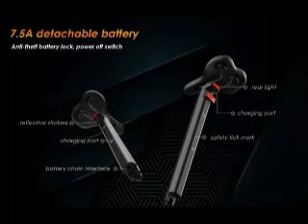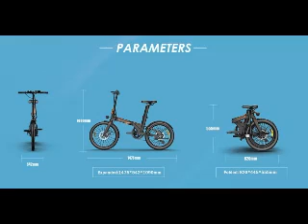KuKirin V2 City E-bike Foldable 20 inch Pneumatic Tires 36V 7.5Ah Removable Battery 250W EU9.NL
For all information about  KuKirin V2 City E-bike Foldable 20 inch Pneumatic Tires 36V 7.5Ah Removable Battery 250W Motor 25km/h Max Speed 120kg Load Dual Disc Brake Shimano 7 Gears Electric Bike